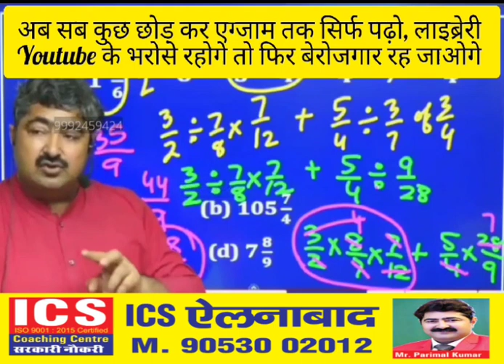ellenabad ics education icsnetwork govtjob coachingcenter delhipolice